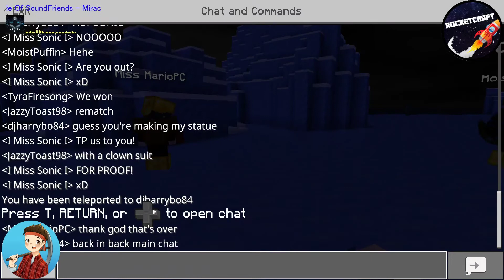ESCAPE THE NETHER! Rocketcraft SMP Team Challenge!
I thought one Nether Escape challenge was enough. Apparently not!

Today we're doing a live stream special, team Escape the Nether!
On my team I have Miss Mario and Jazzy Toast! James has Tyra and MoistPuffin!
Which team will escape first? Will any defeat the nether?!

I'm playing on Window 10 with the ESBE Shader Park, Version 4.2.

Go follow my fellow Rocketcrafter!